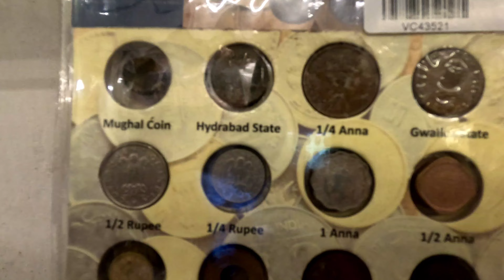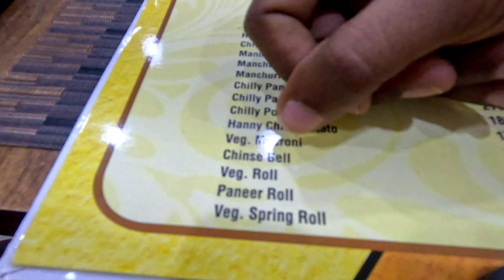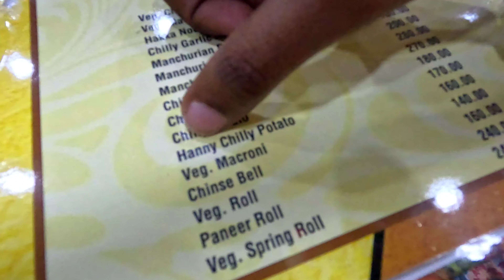sceret tunnel శత్రువులు దాడి చేసినప్పుడు తప్పించుకోవడానికి | amer fort | jaipur Rajasthan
amer fort is a very huge attraction in Jaipur. it is very huge ancient construction and very beautiful fort. it is built by raja man singh. I personally loved the place as i love historical places. the entry ticket is also very less they charged 50rs per head which is very cheap. although the fort inside maintenance is very low. it take few hours to completely explore the fort. and it is located in the city outskirts so reaching the place is also additional task.

జైపూర్‌లో అమెర్ కోట చాలా పెద్ద ఆకర్షణ. ఇది చాలా పెద్ద పురాతన నిర్మాణం మరియు చాలా అందమైన కోట. దీనిని రాజా మాన్ సింగ్ నిర్మించారు. నేను వ్యక్తిగతంగా చారిత్రక ప్రదేశాలను ప్రేమిస్తున్నాను. ప్రవేశ టికెట్ కూడా చాలా తక్కువ వారు తలకు 50 రూపాయలు వసూలు చేస్తారు, ఇది చాలా చౌకగా ఉంటుంది. కోట లోపల నిర్వహణ చాలా తక్కువగా ఉన్నప్పటికీ. కోటను పూర్తిగా అన్వేషించడానికి కొన్ని గంటల సమయం పడుతుంది. మరియు ఇది నగర శివార్లలో ఉంది కాబట్టి ఆ ప్రదేశానికి చేరుకోవడం కూడా అదనపు పని.